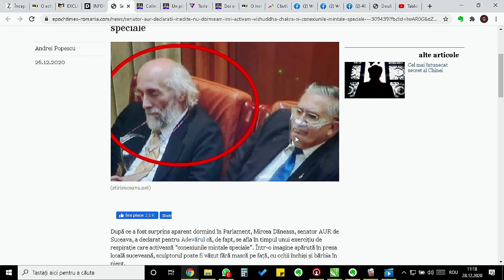KNUK 48 - în care cu OPTIMISM relatăm stirile POZITIVE din tărișoară si cumpănașu dă un pumn...